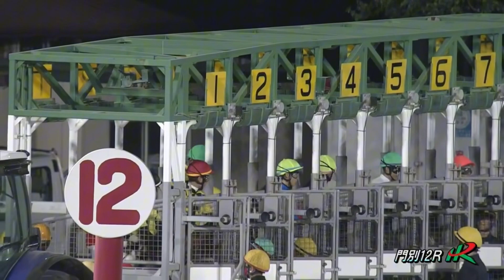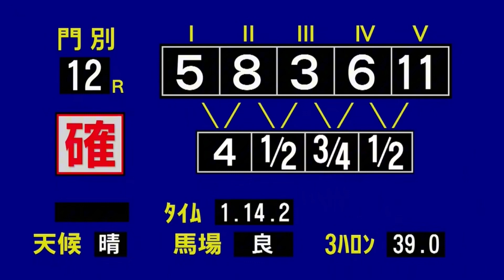第１０回 サッポロクラシックカップ(HⅢ)（アドマイヤマーズ賞）２歳オープン［2023.7.27 門別第12R/1200m ダート］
2023年7月27日（木）　門　別　第12競走　20:40発走
サッポロビール株式会社賞 一般社団法人ＪＢＣ協会会長賞 （近藤旬子・１着馬主） 一般社団法人ＪＢＣ協会 きゅう舎スタッフ特別賞
北海道知事賞
ＪＲＡ認定

第１０回 サッポロクラシックカップ（アドマイヤマーズ賞）２歳オープン

ダート　1200ｍ（外コース・右）
天候：晴
馬場：良
サラブレッド系　2歳 定量
賞金　1着4,000,000円　2着1,120,000円　3着840,000円　4着560,000円　5着280,000円